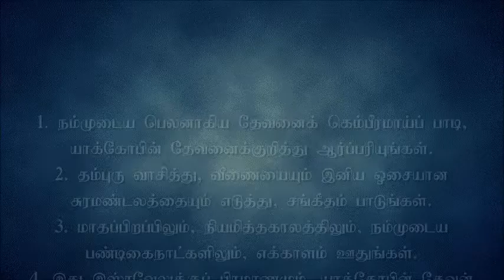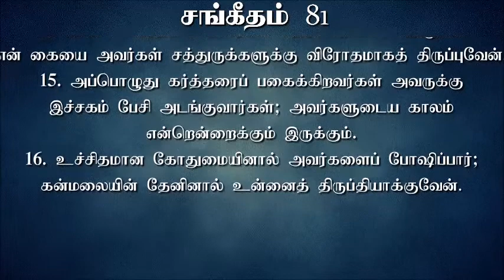தேவனுடைய சித்தத்தை செய்தல் - 6